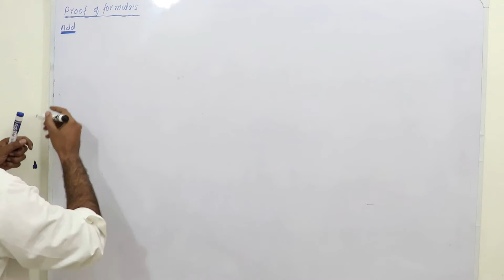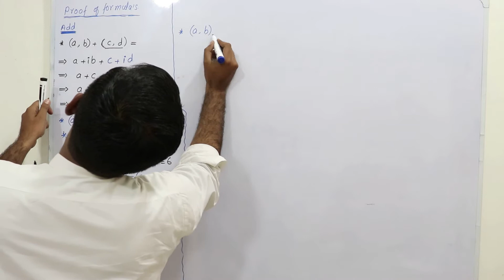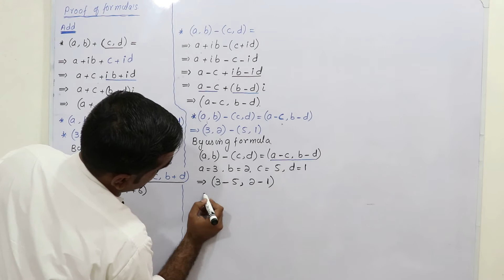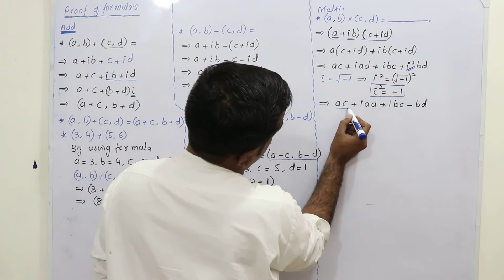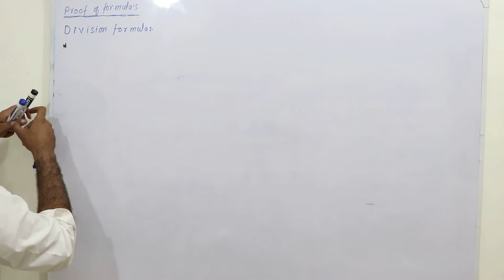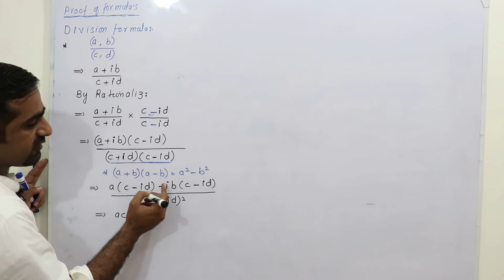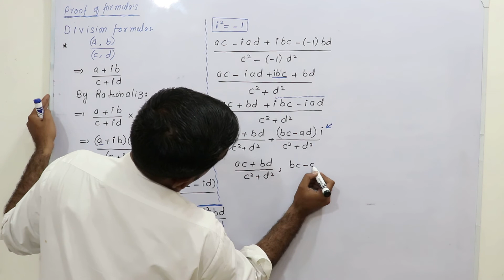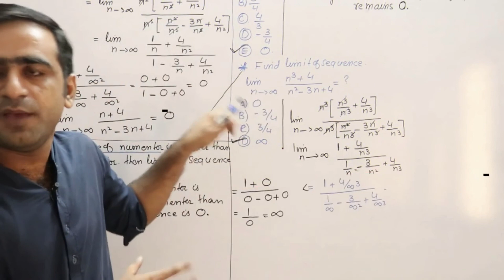|Proof Of formula In Complex number| |Chapter 1| |Math 09| | Exercise 1.6| |Sindhi| |L-08|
We have started the series of courses from ninth class Hope you will love our work
In this video you will learn the
1) Proof of formulas in Complex numbers
Addition formula of complex numbers
Subtraction formula of complex numbers
Multiplication formula of complex numbers
Division formula of complex numbers
Ayazali official

More you will learn in this chapter
In this chapter we will learn
Rational and Irrational numbers
Represent real numbers on the number line
Terminating and non-terminating decimal fractions
Properties of real numbers
Identify radicals and radicands
Difference between radical and exponential forms of an expressions
transform an expressions given radical form to an exponential form and vice versa
Base, Exponents and value
Apply the laws of exponents to simplify expression with real exponents
Complex numbers
Conjugate of complex numbers

Ayaz Ali official is one of the channel in Sindh, Pakistan of mathematics, i have tried my best to teach you in the good way,

For further details follow the YouTube channel by name "Ayaz Ali Official"

Regards
Ayaz Ali Pitafi

|Solution of Exercise 1.6| |Q: 1 all parts| |Chapter 1| |Math 09| | Exercise 1.6|  |Sindhi| |L-09|

|Solution of Exercise 1.6| |Q: 03, 04 & 05 | |Chapter 1| |Math 09| | Exercise 1.6|  |Sindhi| |L-10|

Play List of the
|Real and Complex numbers| |Chapter 01| |Sindhi| |2022| (Complete)

|Log to exponent| | Exponent to log | | Solution of Exercise 2.2 |Ch 02| |Ex 2.2| | 9th Class||L-02|

|Chapter 03 Q 03 (I to IX)| |Algebraic expressions | Exercise 3.1| | 9th Class Math| |Sindhi| |L-02|

|Chapter 03 Q 04 (I to X)| |Algebraic expressions | Exercise 3.1| | 9th Class Math| |Sindhi| |L-03|